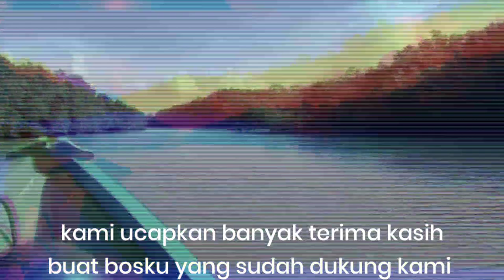Di bikin kalang kabut Mancing di muara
DI BIKIN KALANG KABUT MANGROVE RED SNAPPER MANCING DI MUARA TARIKAN IKANYA LUMAYAN KERAS
MANGROVE JACK ATAU MANGROVE RED SNAPPER{KAKAP BAKAU MERAH} ADALAH JENIS IKAN PREDATOR KARNIVORA (PEMANGSA IKAN)
KRUSTASIA PEMANGSA(UDANG)MOLUSKA PEMANGSA (SIPUT) YANG BANYAK HIDUP DI MUARA SUNGAI DAERAH BAKAU
KITA MANCING DI MUARA DAPAT SAMBARAN IKAN BAKUKU JUGA IKAN KERAPU MENGGUNAKAN UMPAN LEMURU[SARDINELLA] DAN LOKASI MANCING DI MUARA MRUTU BANYUWANGI JAWA TIMUR INDONESIA

TERIMA KASIH SEKIAN INFONYA BOSKU SEMOGA BERMANFAAT DAN TERHIBUR SALAM SATU HOBY JORAN MELENGKUNG RADJAKU MANCING🙏🙏🎣

joran daido pro series length 180 m pe.2 -4/10-30 lbs
reel anax sx.3000
mata kail no.9
umpan ikan lemuru (sardinella)

editing:
upload video hp s9+
edit video kinemaster+aset